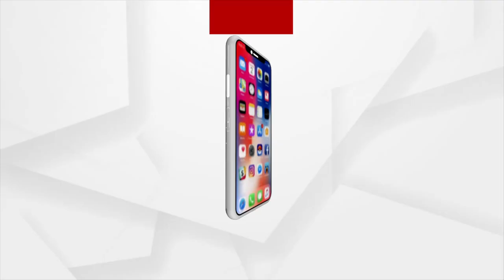Bhakti: Bhabare Bhagabata | EP - 521 | Argus News